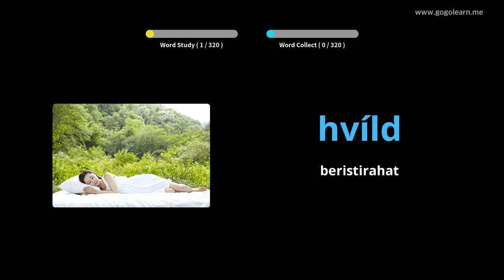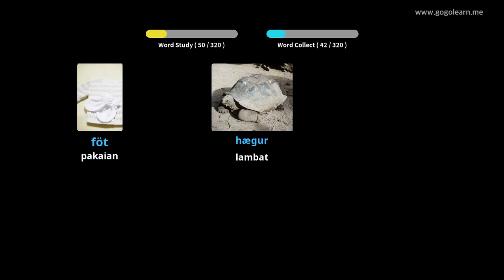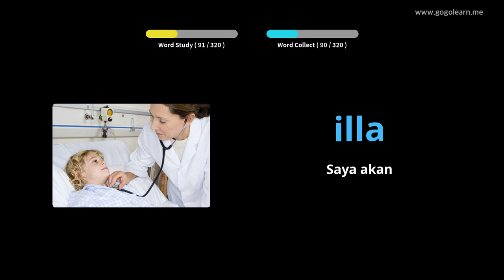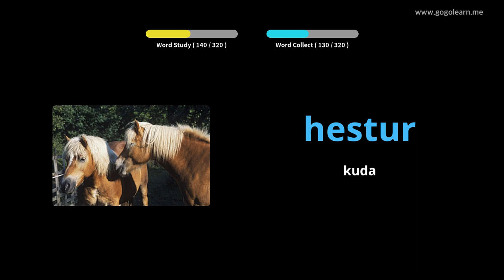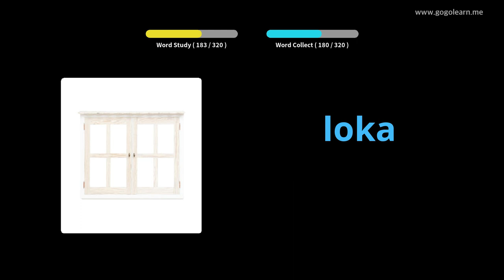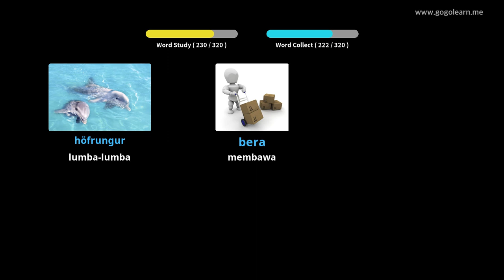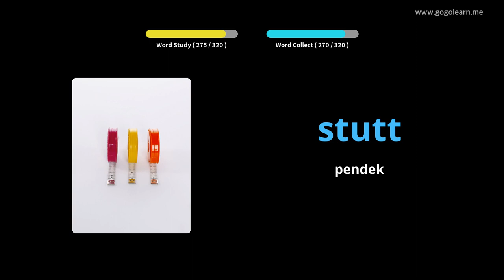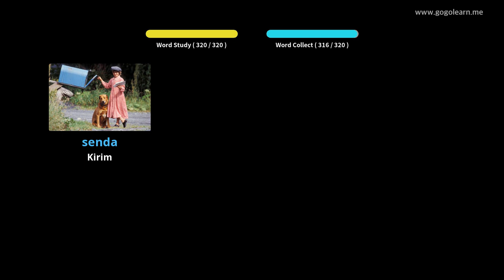Islandia Mendengarkan Kosakata Kosakata | Golearn